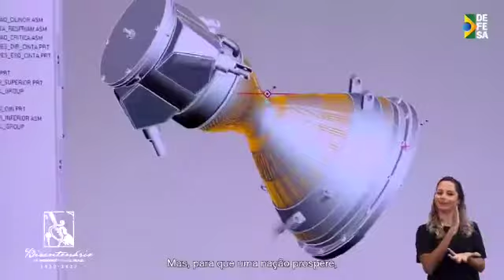CAMPANHA MINISTERIAL | Projeto Presidente que Faz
*BICENTENÁRIO DA INDEPENDÊNCIA*

Em campanha interministerial junto ao Governo do Brasil, o Ministério da Defesa lançou vídeo comemorativo do Bicentenário da Independência, que destaca fatos, personalidades, projetos e símbolos históricos. Confira!

*QUER FICAR POR DENTRO DAS REALIZAÇÕES DO GOVERNO FEDERAL?*

As principais realizações do Governo Bolsonaro, diariamente no seu celular.